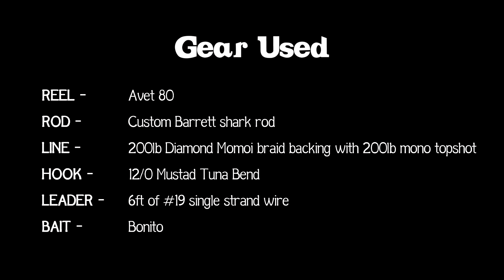Funny Shark Fishing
Pete hooked a fish that got stuck in the rocks. Pete managed to pull the shark out and it turned out to be a nurse shark. My friend Warren from South Africa helped land this shark. Nurse sharks are the worst shark to catch from shore. They are the Homer Simpson of the ocean.

GEAR USED:

Bait Used --- Bonito
Hooks --- 12/0 Mustad Tuna Bend
Leader --- 6ft of #19 wire
Reel --- Avet 80w
Line --- 200lb Diamond Braid backing with 200lb mono topshot
Rod --- Custom Barrett Shark Rod